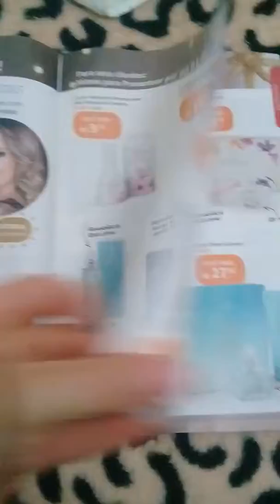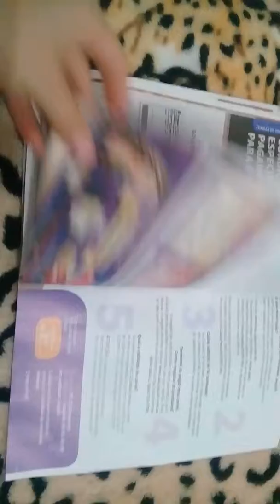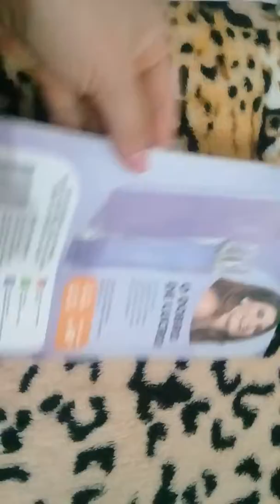Bastidores episódio 16/2017